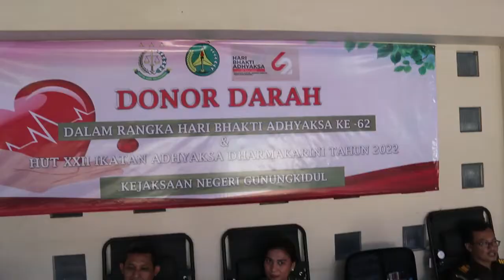DONOR DARAH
DALAM RANGKA HARI BHAKTI ADHYAKSA KE - 62
& HUT XXIIIAD DAERAH GUNUNGKIDUL
TAHUN 2022